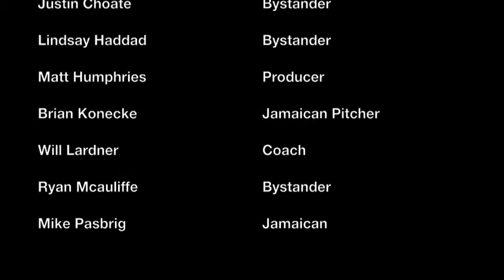Augustana College Jackass 2 (Ball Shots)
Mike is at it again, but this time he is taking a football to the balls.